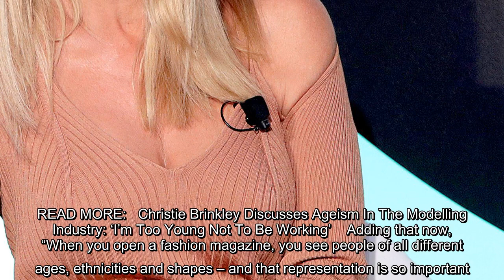Christie Brinkley is a staple in the fashion industry and is opening about how she has watched it gr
Christie Brinkley is a staple in the fashion industry and is opening about how she has watched it grow and change. Thanks to daughter Sailor, Christie admits she become more careful about the words she picks. [readmore label="READ MORE: " link=" text="Christie Brinkley Admits It Was ‘Really Depressing’ To Undergo Hip-Replacement Surgery"] "For instance, when…